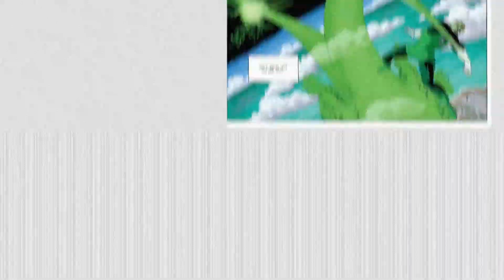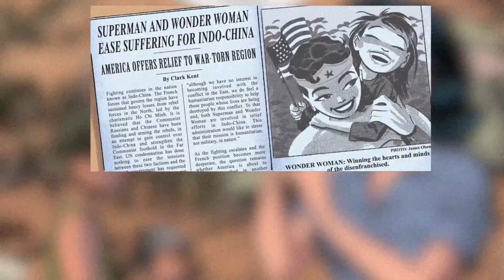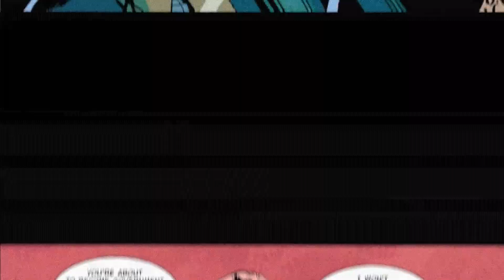Justice League The New Frontier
JFK